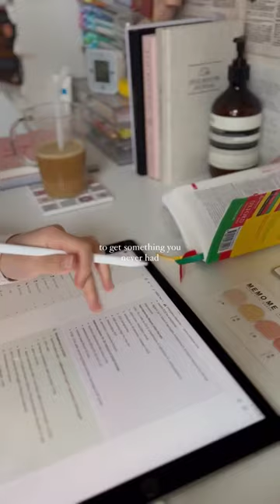Mbbs motivation status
Super 🤯😱 easy tricks for medicalstudent

hair protection in holi
jk ff
megan
7 rings
ab tak
after we fell full movie free
alastor
anna Wintour
any scenery drawing
arjit singh
at home hydrafacial
attention new jeans
ayaan kaaba
balagam trailer
bindass kavya
blood transfusion procedure nursing
boxing at home
bts j hope
cat videos
chal chaiya chaiya
craft shorts
cute cat
dd vlogs
elephant babycat videos

craft shorts
cute cat
dd vlogs
elephant baby
eyeshadow
food vlogs
gath
gemini fourth
girl fingering
girl tapang vlogs
gorilla tag
green green grass blue blue sky
groot trailer
gucci umbrella
gum hai kisi ke pyar mein today episode
hai kaha tha irada tumhara sanam
harry maguire
harry meghan
hey mama
hindi song
holi dj remix
holi hacks
how to make cute stickers at home
how to make milk jelly
hrithik and saba azad
hye kyo
ias officer
impulse coffee sarah sarosh
jeenie weenie pregnant
jissa paul
kasara chame
kdrama
kdrama shower
kimchi mandu
love island
manjha
medical student status
movie hindi
mukbang ramen
muslim wedding status
mythpat
neet status
nick mukbang
numa numa yei
packgod
panty liner
pilot motivation
prashanti sarees
rava upma
rover
sad song
sasural simar ka
semantic error series ep 1
shab e barat naat status
shubham kumar ias
song of stebin ben
stuart semple
sus girls
thalapathy rashmika
travel vlog
tum tum song
txunamy crochet
ud jaiye re kabootar
video tiktok
wings of mexico dubai
women
yamuna ji to kari kari radha gori gori
yudkbh
z flip
zodiac signs
sarah sarosh
business proposal all episodes
electronic writing pad
fortnite xp
how to collect blood sample
hyperthermia
love status muslim
naatu maatu song tamil
nava nava cartoon
pythagorean triples